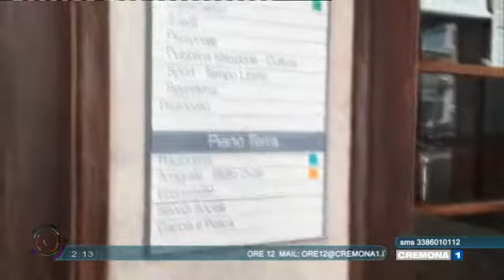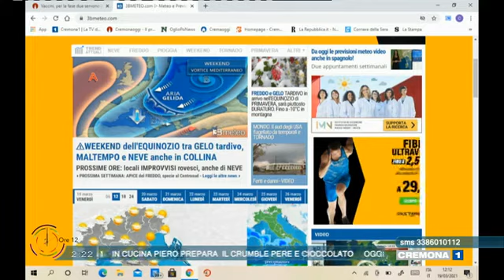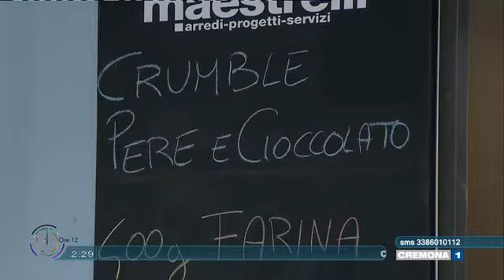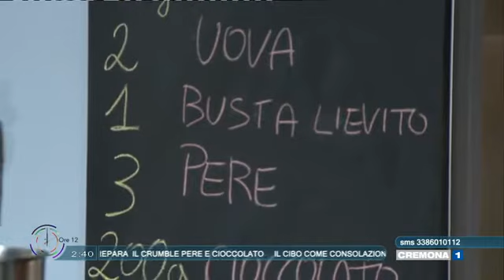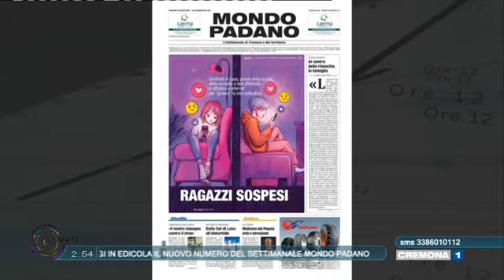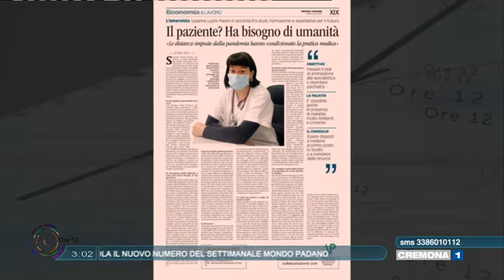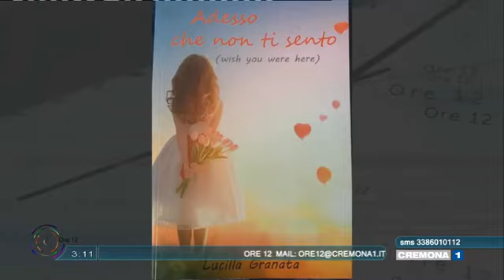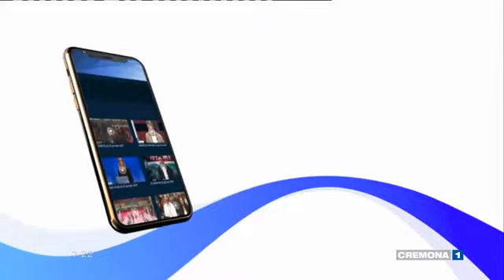ORE 12 del 19 marzo 2021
Puntata di Venerdì 19 Marzo 2021